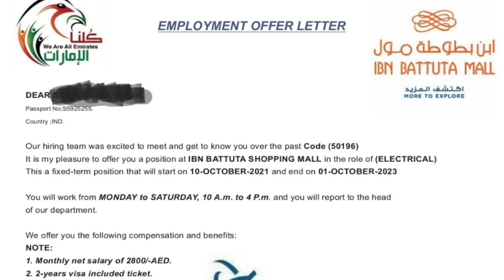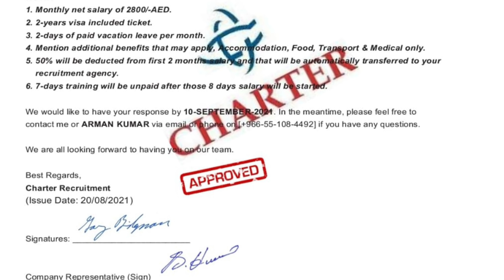Job Salary 56 thousand rupees salary in Dubai Butata Shopping Mall. Dubai Job in mall.jobs in uae.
मेडिकल फीस
एंबेसी फीस
इमिग्रेशन फीस
डॉक्यूमेंट फीस
आफर लेटर फीस
विजा फीस
पासपोर्ट फीस
 धन्यवाद।।

IFSC CODE-SBIN0031123
GOOGLE PAY NO.9414503812
PAYTM NO.9414503812
PHONE PAY NO.9414503812
CALL TIME-10AM-5PM
SUNDAY CLOSED
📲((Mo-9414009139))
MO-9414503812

IFSC CODE-SBIN0031123
GOOGLE PAY NO.9414503812
PAYTM NO.9414503812
PHONE PAY NO.9414503812
CALL TIME-10AM-5PM
SUNDAY CLOSED

Job Salary 56 thousand rupees salary in